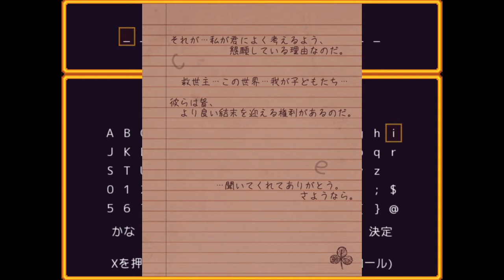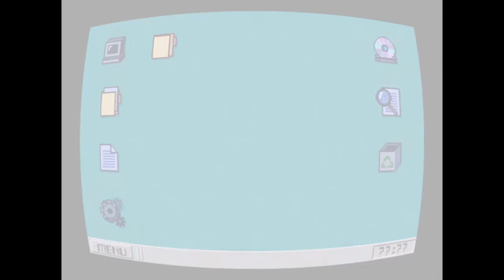【OneShot】実況プレイPART16：再び始まる謝罪プレイ、ついに2周目スタート！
無事に2周目をスタートできましたが、
あれ、この始まり方見たことがある？

私はこの始まり方に見覚えがありません（編集者より）